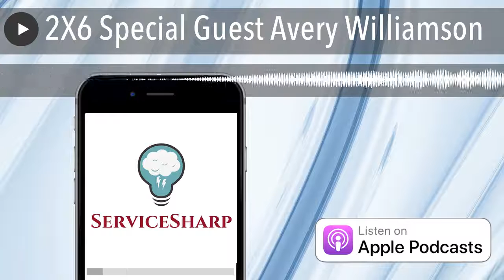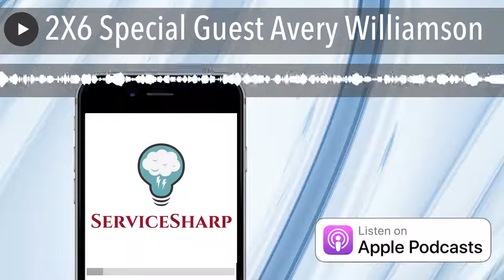2X6 Special Guest Avery Williamson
In this episode of ServiceSharp we have a special guest, Avery Williamson from Neslon Frank! Avery Williamson is a graduate from West Virginia University, who moved to Philadelphia in January this year to join ServiceNow staffing firm Nelson Frank. The company, a part of cloud talent organization Tenth Revolution, is a specialist in hiring professionals for the platform. Dealing exclusively with ServiceNow from their six offices across the US, UK and Australia, Nelson Frank has worked with over 30,000 organizations to find them the perfect candidate for their projects.
For technical needs The Sharpstone Group LCC is offering free and discounted consulting to help.
For leadership, strategy, and employee training contact Stonecutters Leadership.
Have a topic you want us to cover send it our way!